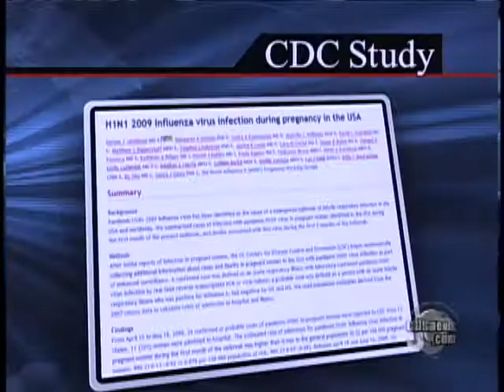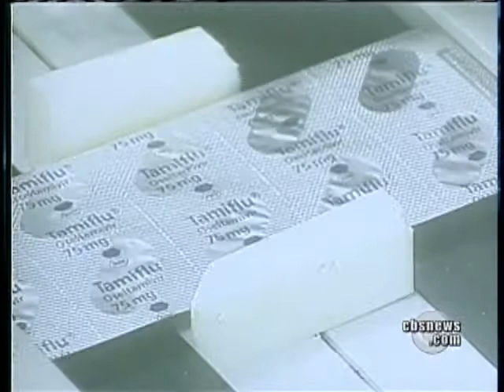H1N1 Vaccine Priorities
A CDC control advisory committee made it clear who should be first in line to receive the H1N1 vaccine, including pregnant women and child care providers. Dr. Jennifer Ashton reports.